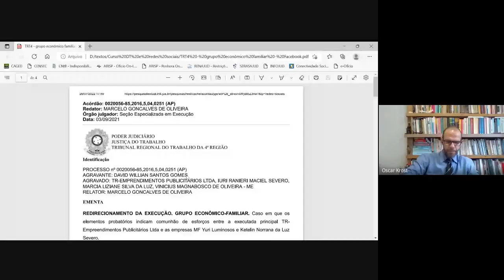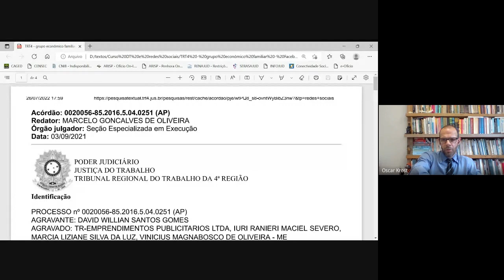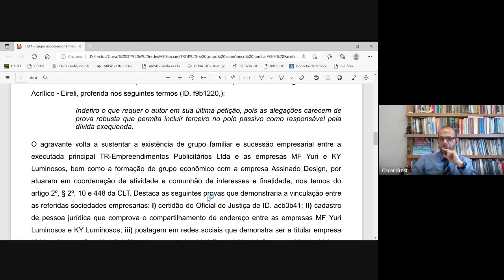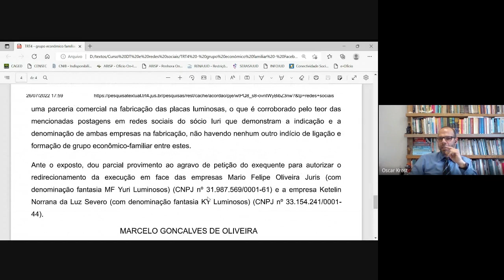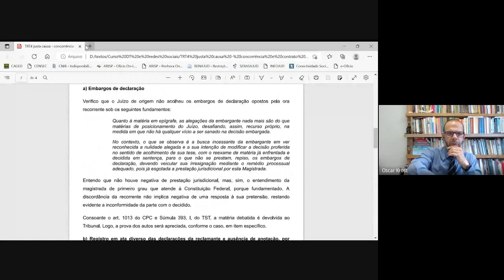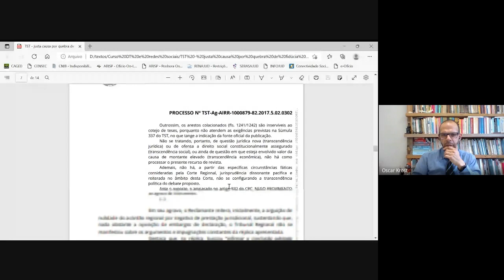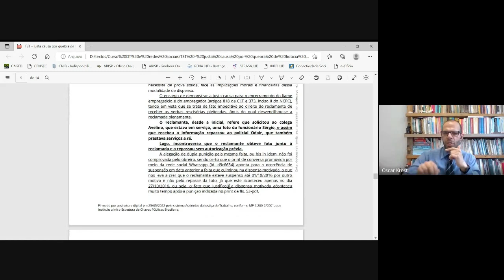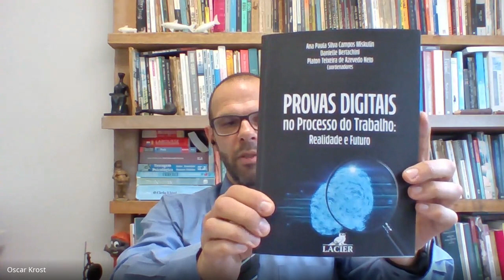#03 | Redes sociais e Direito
Prezados alunos!
Para obter o certificado, é necessário, primeiramente, que você esteja inscrito(a) no curso. Se não ainda está inscrito(a), acesse o link a seguir Realizada esta etapa, acesse o Portal do Aluno e vá até o campo “Meus Certificados”. Após isso, responda o questionário do curso em questão e o certificado é gerado automaticamente.

Coordenadora do Núcleo de Direito Digital: Juliana Abrusio Florêncio
Professores: Viviane Vidigal e Oscar Krost

Aula 3 – Dia 21/09/2022 – Professor Oscar Krost